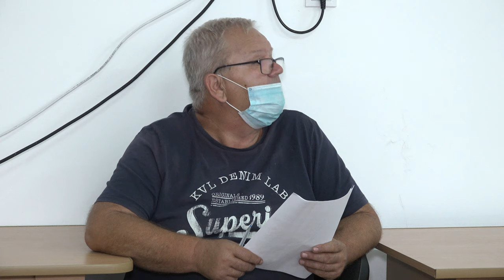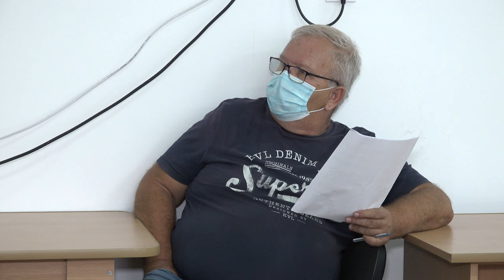LA OITUZ Sedinta Consiliului Local din 20 aug FILMARE EXCLUSIV TV 4K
LA OITUZ, județul Bacău, Ședința Consiliului Local din 20 august 2020 FILMARE EXCLUSIV TV 4K.

Cu stimă,
echipa Exclusiv

Vizionare plăcută !